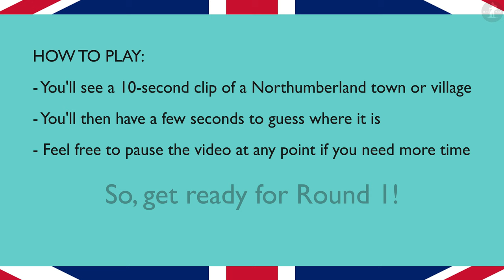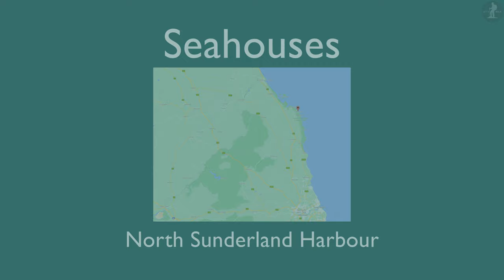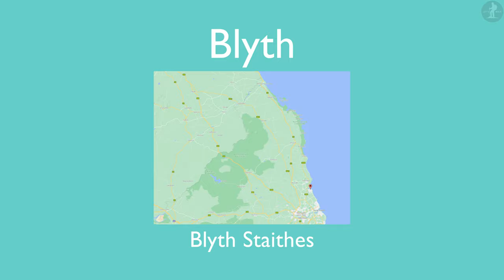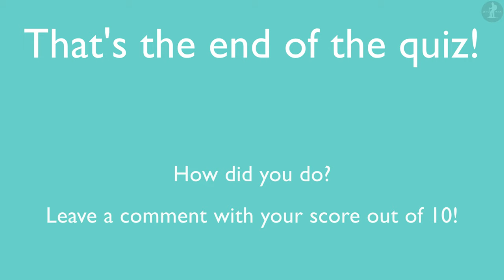Can You Identify This Northumberland Town? | Towns of Northumberland QUIZ | Let's Walk Quiz #15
Ten Northumberland towns. Ten seconds each. Can you identify the Northumberland town from the video clip? Find out in this video quiz, and play along with your friends and family too :)

All maps are courtesy of Google Maps.

► MUSIC CREDIT and USAGE